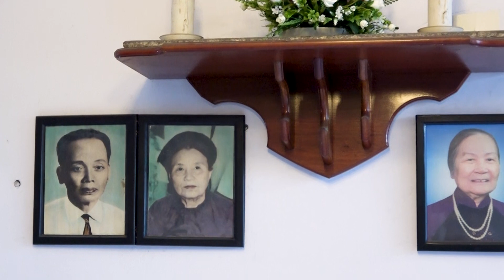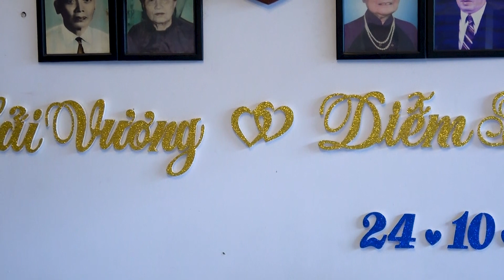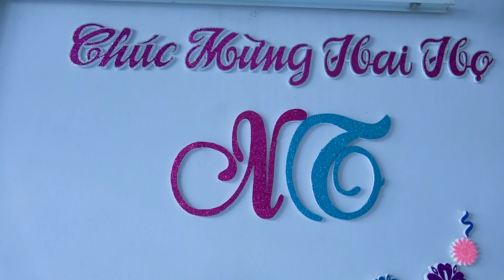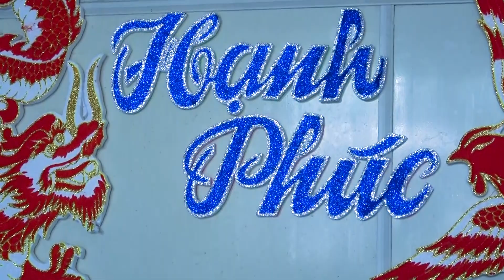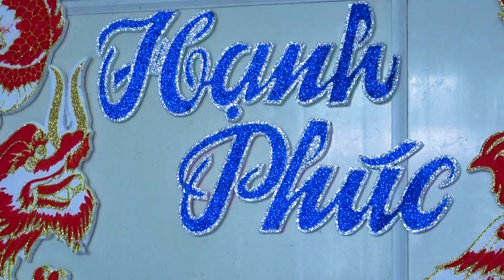Tiệc tại gia p1